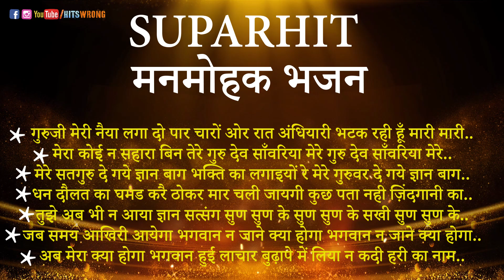मनमोहक सत्संगी भजन ❤️ गुरु महाराज के भजन 🙏| हिट भजन 2024 | Satsangi Bhajan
गुरु  2023 भजन | Guru 2023 Special Bhajan | Superhit Guru Bhajan | Guru song

गुरु जी सबकी मनोकामनांए पूर्ण करें। 🙏

गुरु जी के हर रोज दर्शन पाने के लिए और ये भजन की वीडियो Status पाने के लिए हमें  Whatsapp पर जय सच्चिदानंद लिख कर  भेजे
                                        Read On  Sites

➤ मैं आपकी मदद कर सकता हूं, Mai Apki Madad Kar Sakta Hu
➤Happy Holi Wishes in Hindi 2022 - Prem Rawat Ji With Images

You will find here  of the  Devotional music like: Guru Bhajans, Aarti's
मनमोहक सत्संगी भजन ❤️ गुरु महाराज के भजन 🙏| हिट भजन 2024 | Satsangi Bhajan मनमोहक सत्संगी भजन ❤️ गुरु महाराज के भजन 🙏| हिट भजन 2024 | Satsangi Bhajan
सत्संगी_नॉनस्टॉप_भजन_2023 गुरु महाराज के अच्छे अच्छे भजन गुरु महाराज के अच्छे अच्छे भजन गुरु महाराज के अच्छे अच्छे भजन